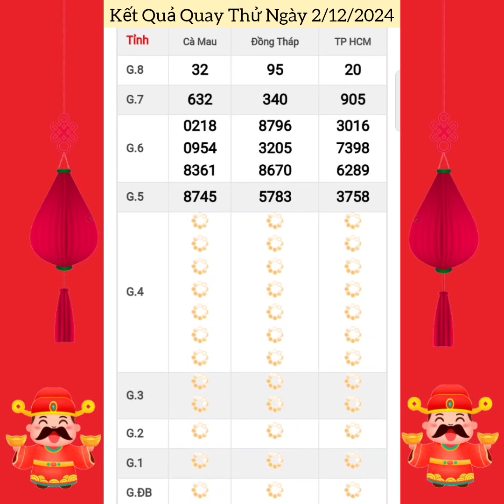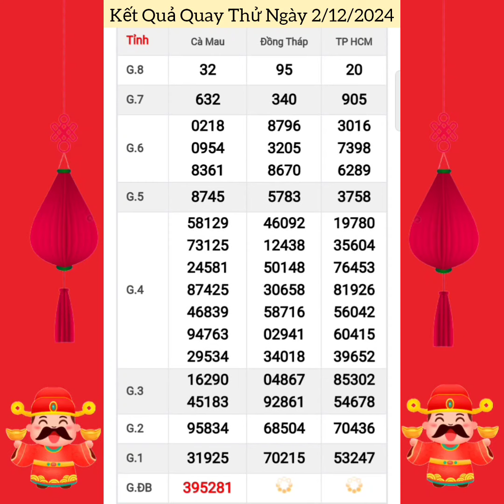Quay Thử Xổ Số Miền Nam | TP Hồ Chí Minh, Đồng Tháp, Cà Mau | Ngày 2/12/2024